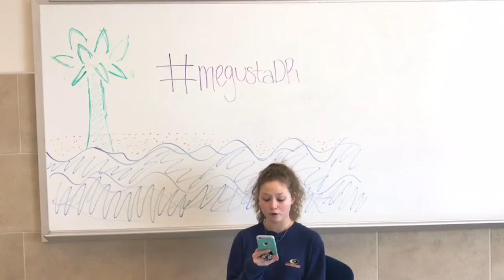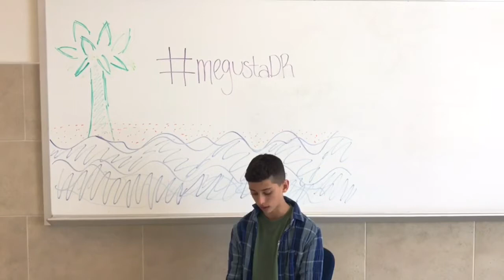Juan Luis Guerra